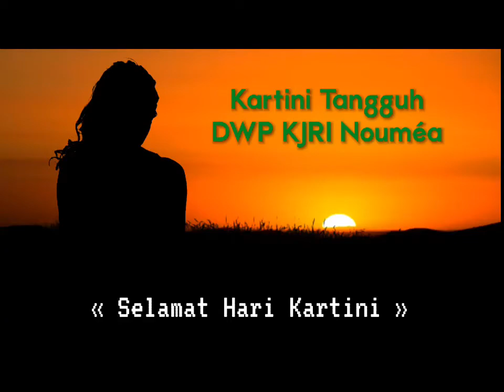Kartini di Kaledonia Baru